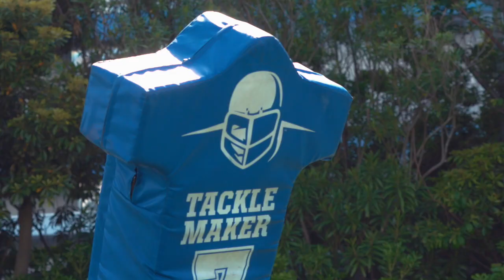アメフト◆2018オービックシーガルズ春季第2戦PV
5月20日14時キックオフ。
春季パールボウルトーナメント第2戦。
いよいよ富士通戦。ともに戦い準決勝へ。